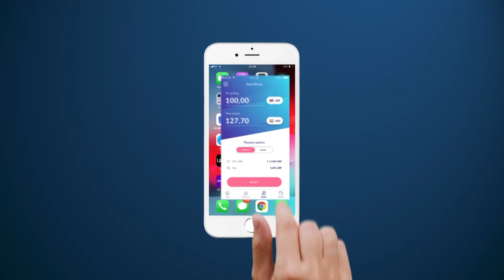Daahfurka Al Fardows Furniture Mall.